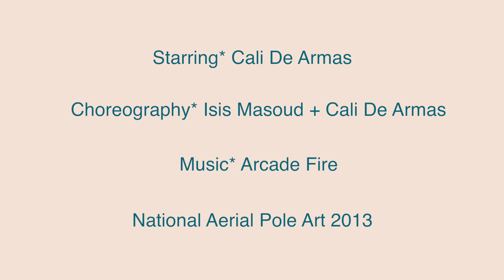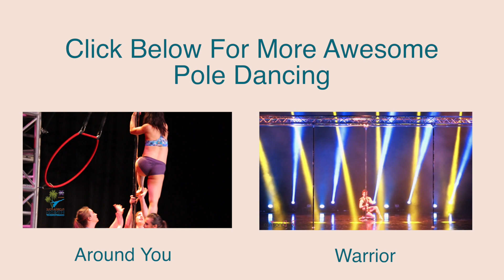Cali De Armas in MY BODY IS A CAGE. Choreography: Isis Masoud + Cali De Armas. NAPA 2013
MY BODY IS A CAGE is Cali De Armas' very personal story about her struggle overcoming anorexia & bulimia. We created this piece together to reach others who may have been through the same thing & to show what life looks like on the other side. Today Cali is a strong, courageous, healthy mom, wife, friend, artist, fitness instructor, & pole dancer.

Starring: Cali De Armas at National Aerial Pole Art April 2013.
Choreography: Isis Masoud + Cali De Armas